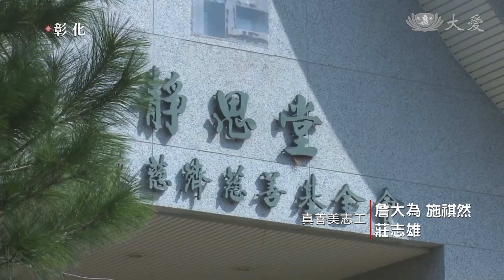埔心第一顆種子 環保第一人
今年73歲的許楊玉，是彰化埔心鄉第一位推動慈濟環保的人，她的人生路 走得辛苦。她5歲時失去媽媽，從小沒感受過母愛，30多歲時，先生因車禍得終身洗腎，當年為了扶養三個稚嫩孩子，許楊玉到工地捆鐵，因為苦過，更把握付出機緣，環保路步步踏實做。

埔心鄉第一顆慈濟種子「許楊玉」，也是當地投入環保第一人。

慈濟志工 許楊玉：「只要對的事，我們一定要堅持做到底。」

環保路走了30年，始終堅信，有心就不難。她的人生路也是難行能行。

慈濟志工 許楊玉：「我30幾歲的時候 先生車禍，腎臟破裂 要洗腎，三個小孩還這麼小，我若不堅強一點也不行。」

面對沉重的醫療費用，還得擔負起三個孩子的教育責任。到工地做勞力活養家，無常讓她有更多體悟。

慈濟志工 許楊玉：「我去醫院照顧先生 看到很多病苦，我就發願說我一定要堅強，我一定要走入社會去幫助這些人。」

行善布施廣結善緣，許楊玉走出自己人生的康莊大道。

慈濟志工 許楊玉：「有上人的法一直引領我，行入這個菩薩道，我就跟著上人的腳步走，就不會遺憾。」

真善美志工 詹大為 莊志雄 施祺然 彰化報導